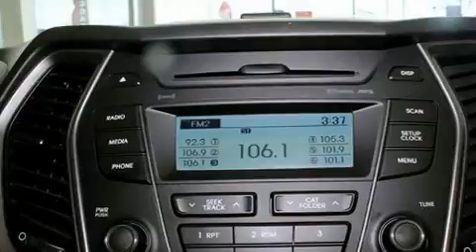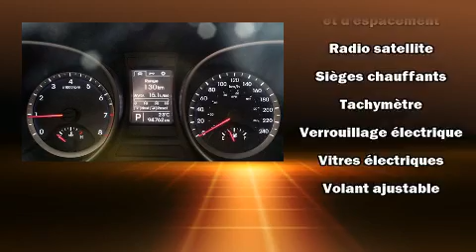2014 Hyundai Santa Fe in Montréal, QC H4B 1V2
6435, Saint-Jacques O.

Attendez-vous toujours à plus avec le Hyundai Santa Fe Sport 2014. Sous le capot on retrouve un moteur 4 cylindres développant plus de 170 chevaux, ce qui vous offre une expérience de conduite confortable et fiable. La liste d'équipement est impressionnante, mais elle ménagera votre budget. Comme le régulateur de vitesse, l'ouverture automatique de la glace du conducteur, des essuie-glaces intermittents, un ordinateur de bord, un afficheur de la température extérieure, phares à contrôle automatique, rétroviseurs extérieurs chauffants à commande électrique, et le télédéverrouillage. Les passagers arrière seront reconnaissants de la présence de chauffe-siège en hiver. Les garnissages de sièges de cuir de haute qualité ajoutent au confort, un luxe toujours apprécié du conducteur et des passagers. Ses attrayantes roues en alliage s'harmonisent aux formes des ailes qui accentuent le caractère sportif du véhicule. La chaîne haute fidélité alimente 6 haut-parleurs, qui procurent à tous les passagers une expérience audio de premier niveau. Hyundai accorde la priorité à la sécurité et la protection en incluant: coussins gonflables à l'avant avec détecteur de poids du passager, coussins gonflables latéraux à l'avant, système antipatinage, système d'assistance au freinage, un avertisseur d'urgence, et freins antiblocage. Lorsque les conditions routières sont imprévisibles vous pouvez vous fier à l'entraînement à rouage intégral, qui procure une traction inégalée. Voici un véhicule d'occasion certifié qui a passé haut la main l'exigent processus de certification de Hyundai, qui comprend une inspection rigoureuse en 150 points! Nous comptons sur une équipe expérimentée, dévouée et enthousiaste, prête à vous servir. Nous vous aiderons à trouver le bon véhicule au prix qui respecte votre budget. Allez, venez effectuer un essai routier, cela pourrait vous aider à décider!